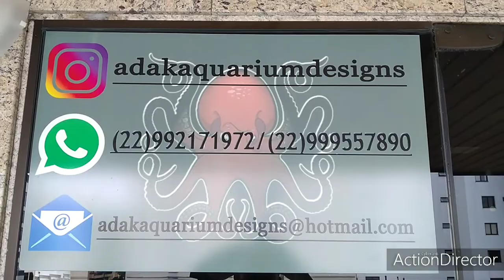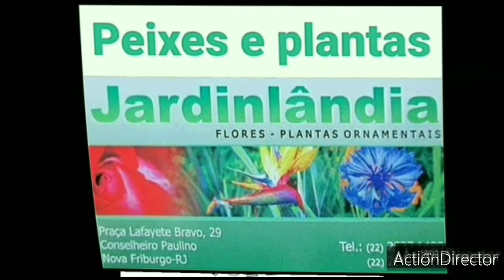Visita a loja Adak...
No vídeo de hoje fui fazer uma visita aos nossos amigos da loja Adak e aproveitei para mostrar a loja e as novidades que eles tem a oferecer para os clientes...
corre lá que só tem novidades top e agora com uma opção de comprar em até 12x sem juros no cartão.

Siga A.G Aquarismo e Adak Aquarium design no Instagram também.